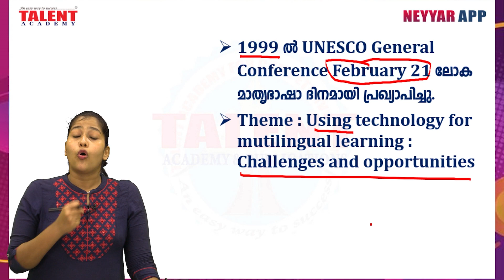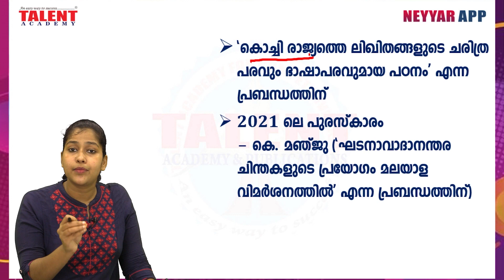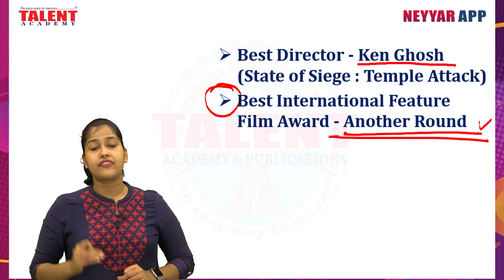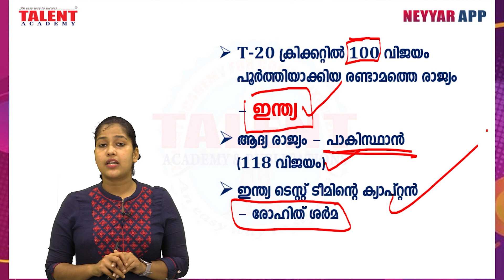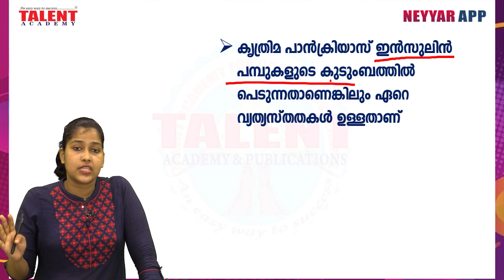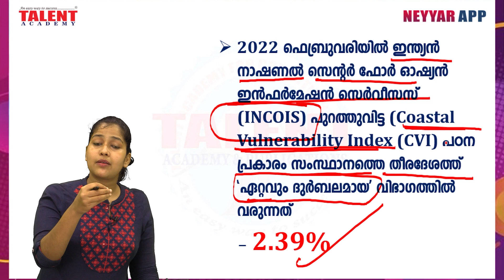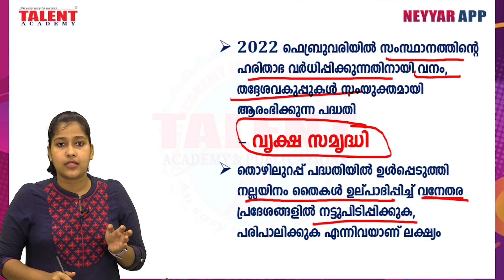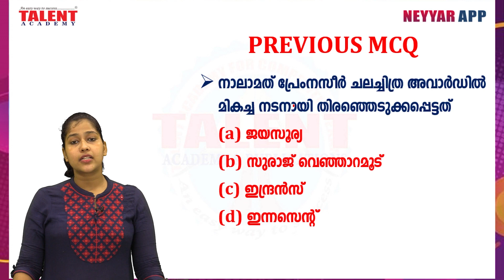KERALA PSC DAILY CURRENT AFFAIRS (20 & 21 FEBRUARY 2022) | TALENT ACADEMY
The content being discussed in the video will be helpful for those appearing for various Lower Division Clerk Exams, University Assistant Exam, Last Grade Servants Exam, Company Corporation Board Assistant Exams, Secretariat Assistant Exam, KAS (Kerala Administrative Service), Sub Inspector Exam, and all other exams conducted by Kerala Public Service Commission.